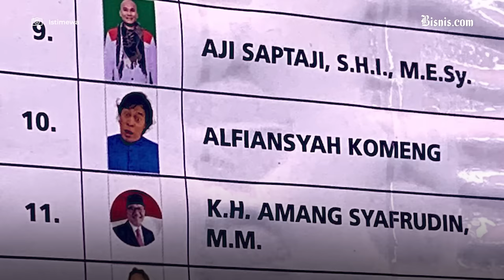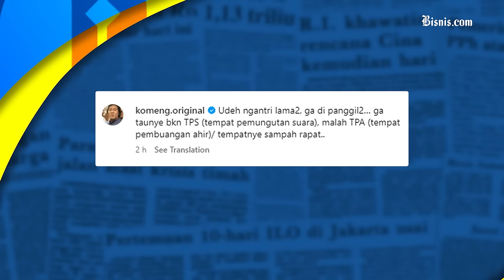Foto Komeng di Surat Suara DPD Dapil Jabar Bikin Ngakak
Berdasarkan unggahan warganet di X pada Rabu (14/2/2024), Komeng dengan nomor urut 10 dapil Jawa Barat itu tampak menggunakan foto yang berbeda dibandingkan dengan calon anggota Dewan Perwakilan Daerah (DPD) dapil Jawa Barat lainnya.